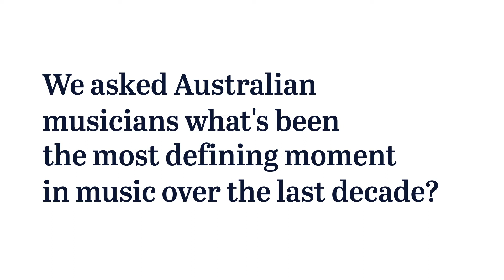The Most Defining Moments In Aussie Music in 2019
The biggest moments in music as told by Australia's biggest talent.